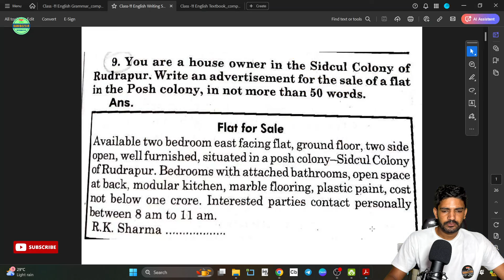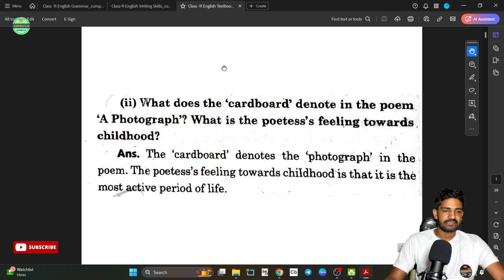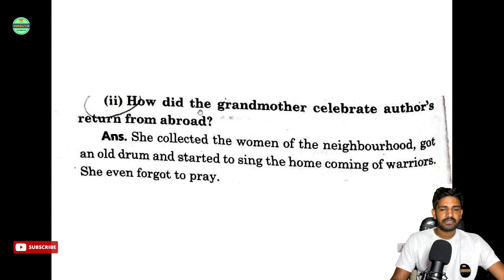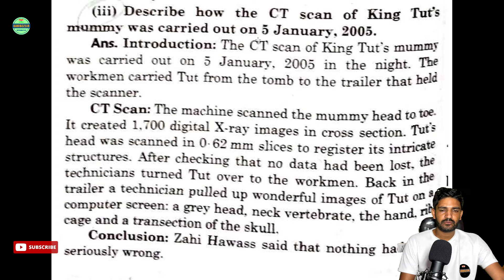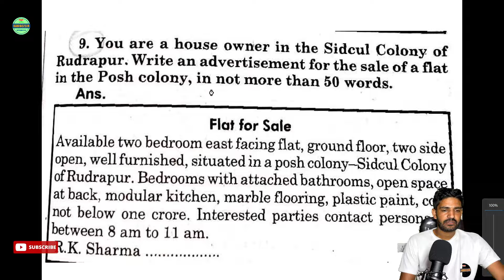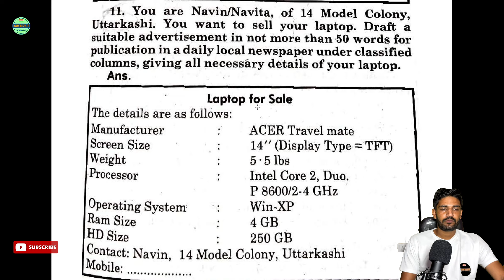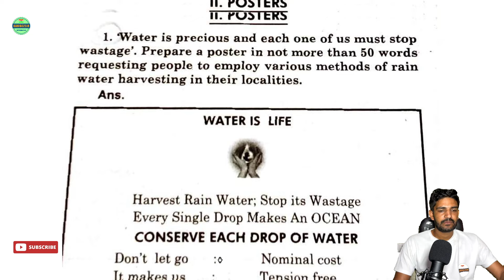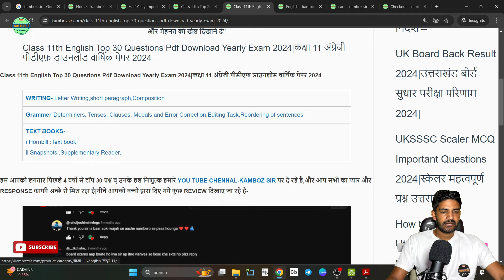Class 11th English Top 30 Questions Half Yearly Paper 2024-25|कक्षा 11 अंग्रेजी टॉप 30 प्रश्न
Class 11th English Top 30 Questions Half Yearly Paper 2024-25|कक्षा 11 अंग्रेजी टॉप 30 महत्वपूर्ण प्रश्न अर्धवार्षिक पेपर 2024-25|

Join Us
Social Links-

topic cover-

class 11 English top 30
class 11 English important questions chapter wise
11th English important questions
class 11 English important questions ncert
class 11 English important topics
class 11 English top 30 questions
11th English half Half Yearly important questions 2024
English top 30 important questions
11th English most important questions
class 11 most important question English
most important question of English class 11
11th Half Yearly question paper 2024-25
uk board class 11th English Half Yearly paper 2024-25
up board class 11th English Half Yearly paper 2024-25
11th Half Yearly question paper 2024 pdf
कक्षा 11वीं अंग्रेजी पेपर अर्धवार्षिक परीक्षा 2024-25
कक्षा ग्यारहवीं अंग्रेजी अर्धवार्षिक परीक्षा 2024
कक्षा ग्यारहवीं अंग्रेजी टॉप 30 प्रश्न अर्धवार्षिक का पेपर
कक्षा ग्यारहवीं अंग्रेजी अर्धवार्षिक परीक्षा पेपर
कक्षा 11वीं अंग्रेजी का पेपर अर्धवार्षिक परीक्षा 2024
कक्षा 11 अंग्रेजी अर्धवार्षिक परीक्षा पेपर
कक्षा 11 अर्धवार्षिक परीक्षा अंग्रेजी टॉप 30 प्रश्न
कक्षा ग्यारहवीं अंग्रेजी अर्धवार्षिक परीक्षा टॉप 30 प्रश्न
अर्धवार्षिक परीक्षा पेपर कक्षा ग्यारहवीं अंग्रेजी
अर्धवार्षिक परीक्षा 2024 कक्षा ग्यारहवीं अंग्रेजी पेपर
अर्धवार्षिक परीक्षा 2024 कक्षा ग्यारहवीं अंग्रेजी का पेपर